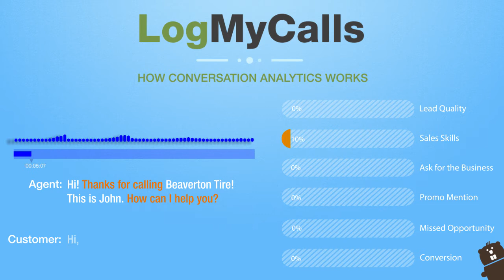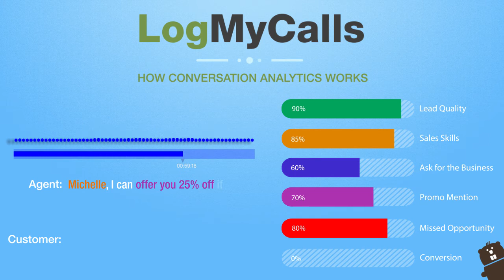Conversation Analytics Awesomeness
Listen to a call and see how Conversation Analytics understands words and phrases to give you better insight into what happened on that call.